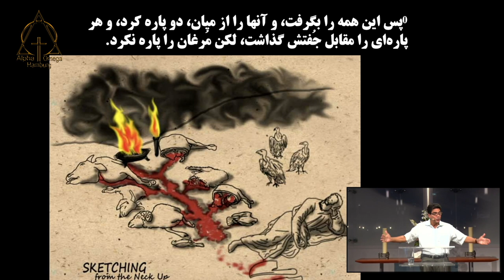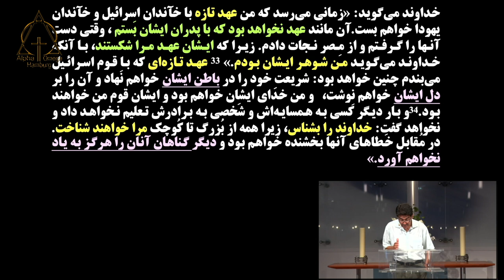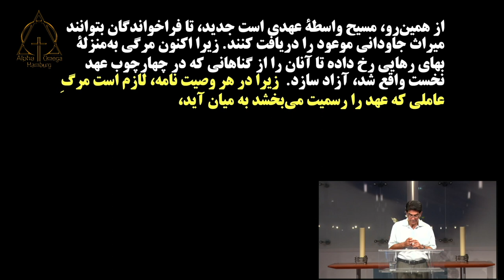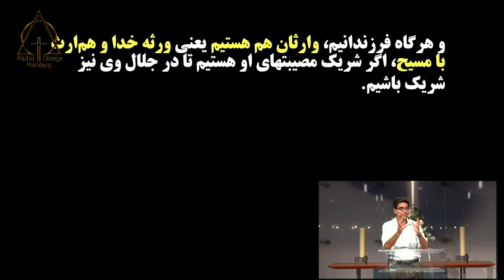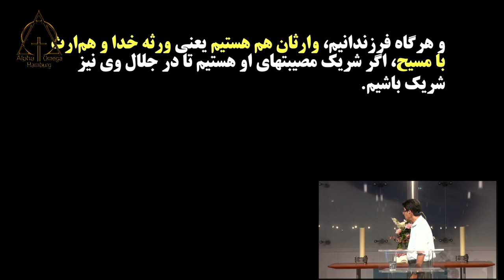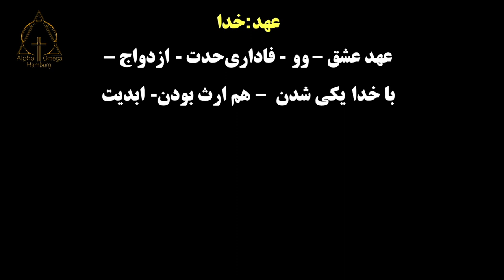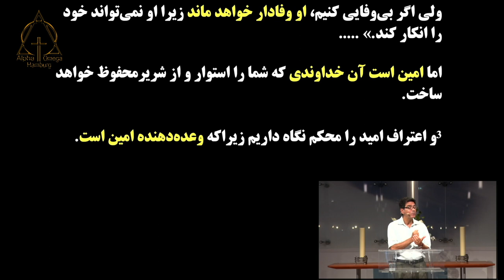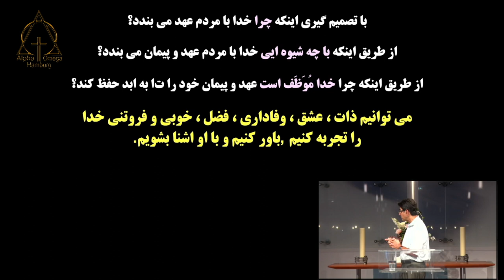25.07.2021 موعظه شناخت خدا در عهد و پیمان